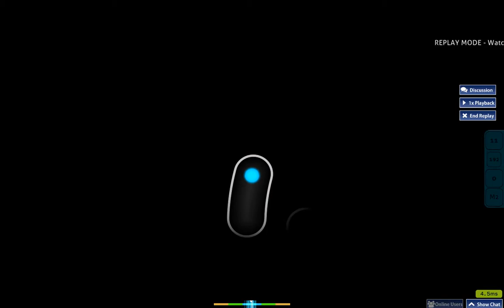[Osu!] WHITE ASH - Insight (TV size) [ShiraKai's Hard]